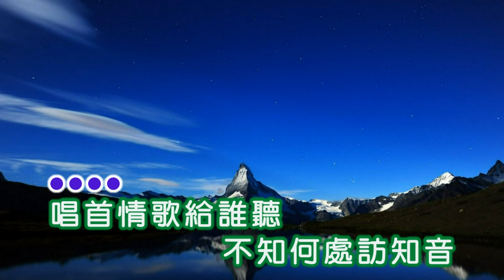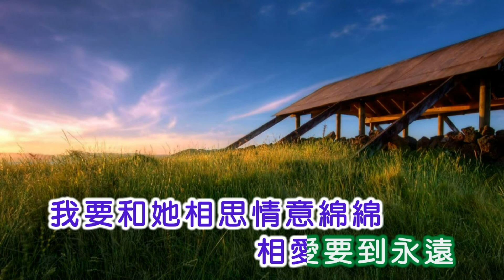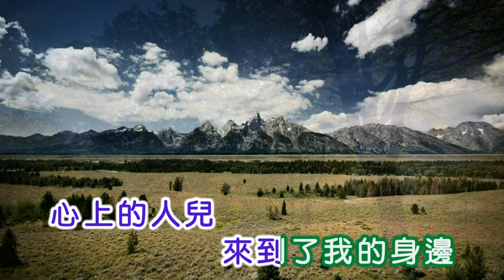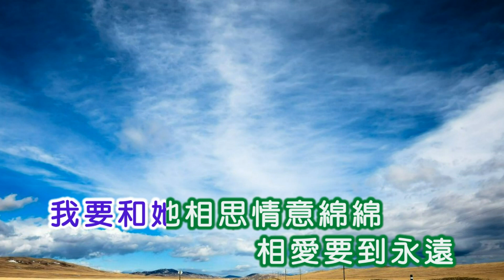文雄 ~ 唱首情歌給誰聽